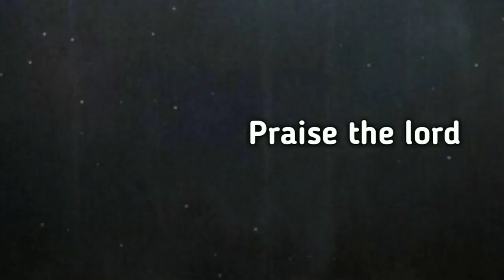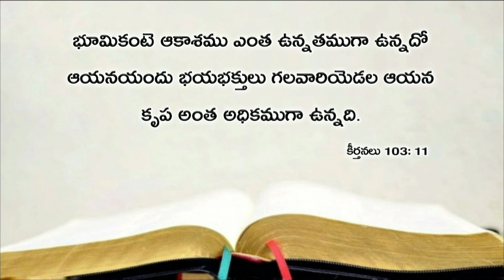Today's promise 18.06.2019